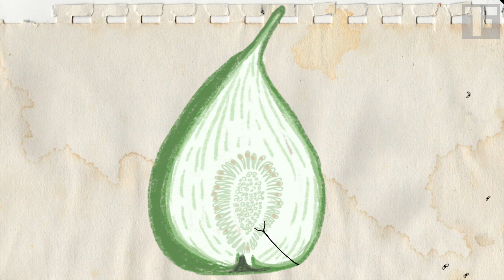Why there's a dead wasp in your fig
Do figs need wasps for pollination? And are you actually eating dead wasps when you eat your Fig Newton?

TRUE FOOD is created by MANIC MEDIA, and maintains a strict independent editorial policy